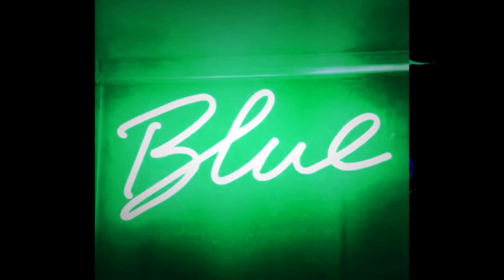(NEW) Roddy Ricch x Travis Scott Type Beat 2019 - Blue (Prod. By Street Mike)